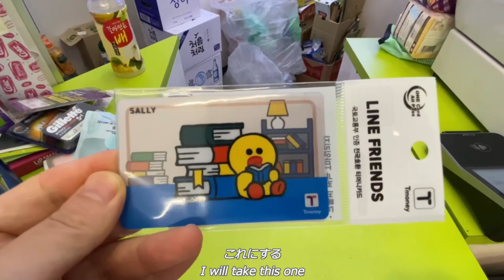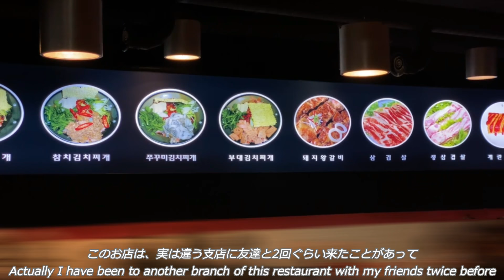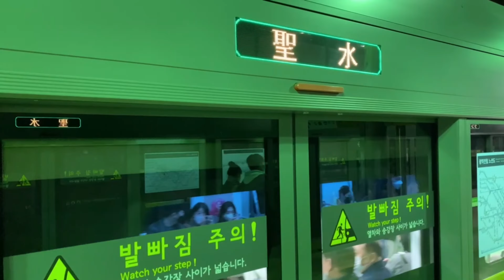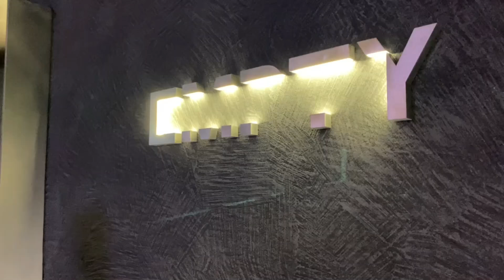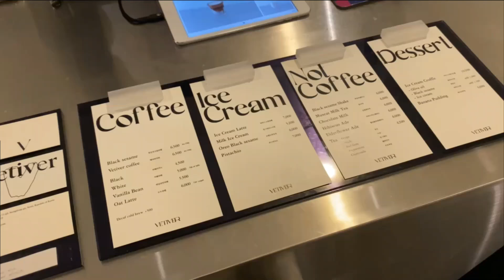SUB ) KOREA VLOG - trying kimchi-jjigae as solo, a long awaited cafe! (SEASON2 DAY1)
韓国一人旅第2弾です！（みなさんこんにちは！マイです！）
今回は結構長旅になるので、いくつ動画が出るのかお楽しみに…✨
できるだけ毎日vlog撮って、紹介できるところは紹介していこうと思ってます^^
楽しんで見ていただけると嬉しいです。

(身につけてる服小物•身の回りのもの)

▼If you are fluent in another language, please help in translating videos❣️❣️

▼自己紹介
ほんとにそこらへんにいる、ちょっとだけガサツ寄りのアラサー女(既婚・共働き)です。
夫との毎日や、自炊なんかをVLOGにして投稿していってます。
一人旅が好きなのでたまにふらっと行って一人旅vlogもあげていきます✨(たまにwith夫)
最近は大好きな韓国にも行けるようになったので、できるだけいっぱい行ってvlogに残していきたいなと思ってます！♡
基本的に「痩せたい」、「自炊頑張らないと」、「夫と美味しいもん食べたい」、「旅行行きたい」、「仕事だるい」、「ファッション大好き」みたいな脳内です。
そんな考えがダダ漏れの動画が、どなたかの暇つぶし・共感・役立ちにつながれば、それはそれは嬉しいです…^^

▼자기소개
안녕하세요! 제 이름은 일본에 거주하는 평범한 유부녀인 마이입니다!
내 채널에서 (일상, 여행) 브이로그와 같은 비디오를 볼 수 있습니다.
요즘 제가 정말 가고 싶은 곳인 한국에 가기가 한결 쉬워져서 최대한 많이 방문해서 브이로그를 해볼 생각입니다!✨
기본적으로 살을 빼고 싶다, 아내로서 요리를 더 잘하고 싶다, 남편과 맛있는 음식을 먹고 싶다, 여행을 다니다, 일에 지치다, 패션을 사랑하다 ...
그런 아이디어로 제가 만든 브이로그가 어떻게든 여러분을 즐겁게 해줄 수 있기를 바랍니다.
들러 주셔서 대단히 감사합니다. 즐기시기 바랍니다!

▼About me
Hi there! My name is Mai, just a normal married woman based in Japan!
On my channel you'll see videos such as vlogs (of daily life, travelling).
Recently it has gotten easier to go to Korea which is my absolute favorite place to go to, so I'm thinking to visit and vlog there as much as possible!✨

Basically what's usually in my mind is things like wanting to lose weight, wanting to cook better as a wife, wanting to eat delicious foods with my husband/friends, travelling, being sick of work, loving fashion...
Hope my vlogs made by me with those ideas could entertain you somehow.

Also I have been studying English for years so am trying to put English subtitles on my own.
I hope my videos can somehow help language learners (Japanese/English) as well.

Thank you very much for stopping by, I hope you enjoy!

▼Music credits
ALICE SPENCE - Our Days of Bliss